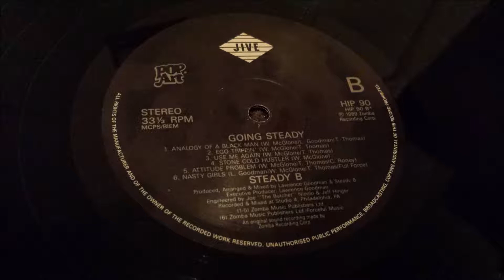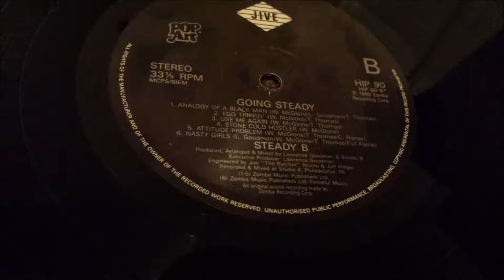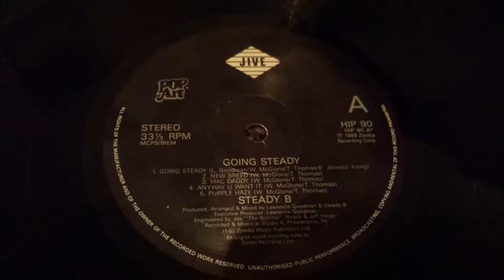Steady B - Use Me Again